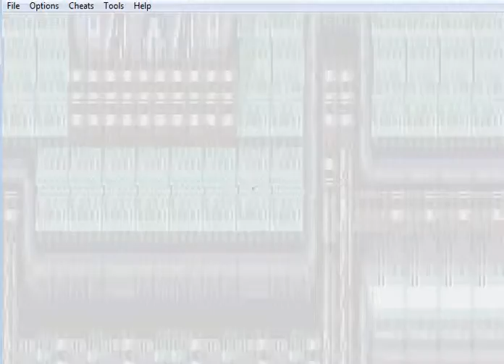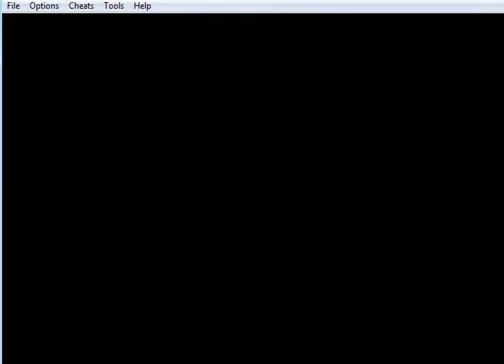Let's Play Final Fantasy IV Advance Part 17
As always, copyrights belong to their respective owners and my commentary represents fair use - as well as excellent advertising for this game, and a great audition for my awesome voice acting skills - Squeenix, take note - I want a part in FFXV!